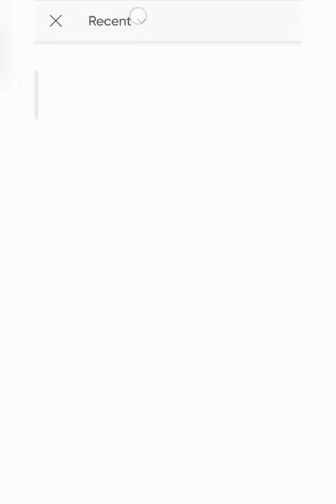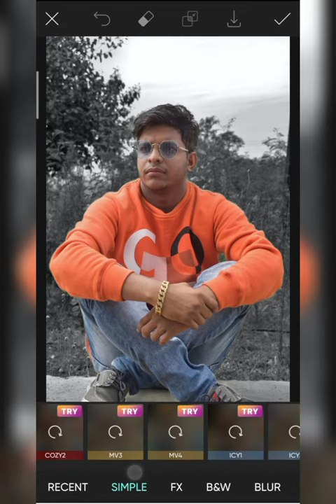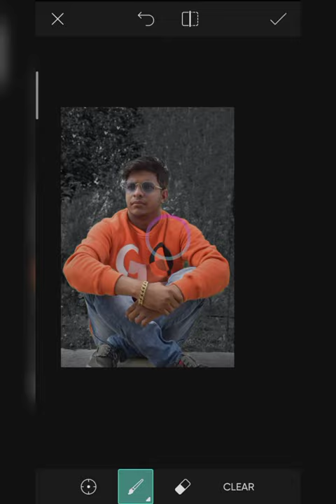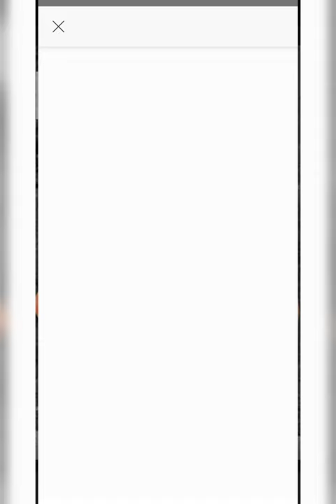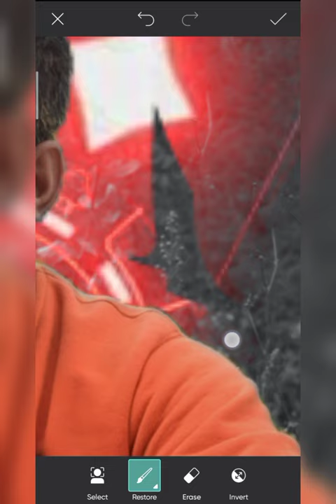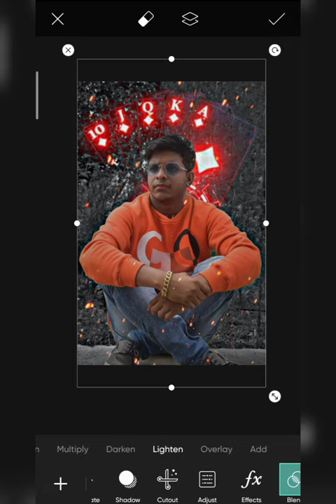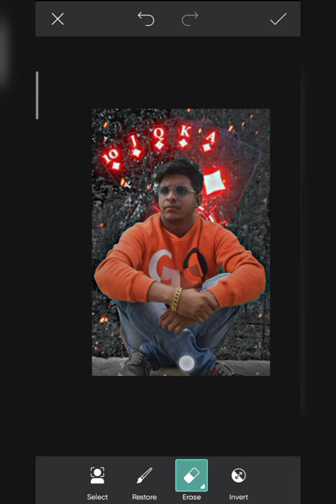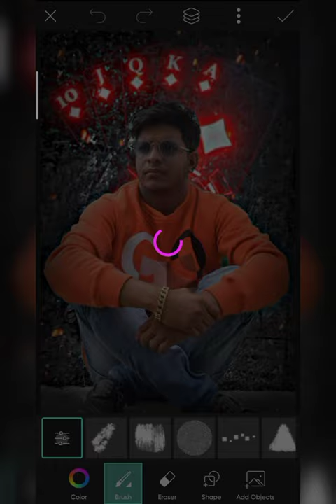SKmodal555 - CARDS PHOTO EDITING TUTORIAL - CARDS CONCEPT PHOTO EDITING TUTORIAL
1 important baat agar aapko video pasand aaye To video ko like kar do channel ko subscribe kar do aur video ko share kar do milte Hain next video me take care...